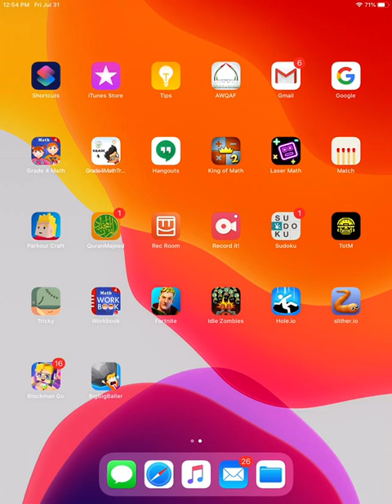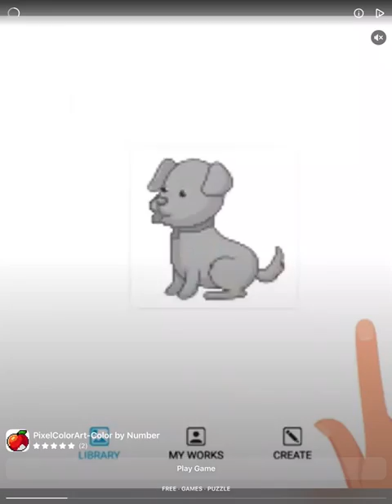Tomb of the mask